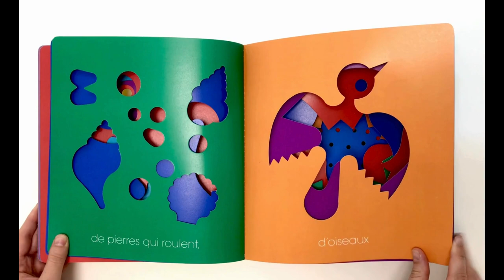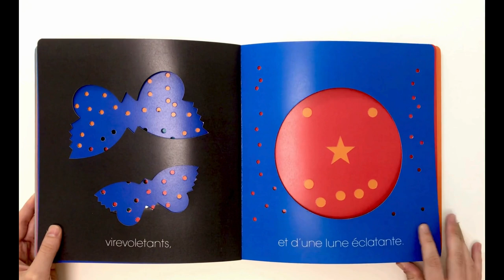DANS MON MONDE - Loïs Ehlert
Cet ouvrage, publié en 2002 aux États-Unis et pour la première fois disponible en français, est une célébration du monde et de ses merveilles, un hymne à la vie. Chaque élément apparaît au fil des pages à travers un jeu sophistiqué de découpes. Lois Ehlert nous raconte la nature et nous incite à l’admirer, à la respecter et à l’aimer dans toute sa diversité.

Un magnifique ouvrage à lire aux plus jeunes !